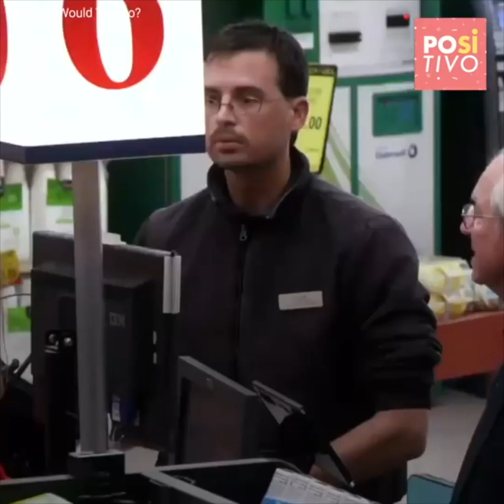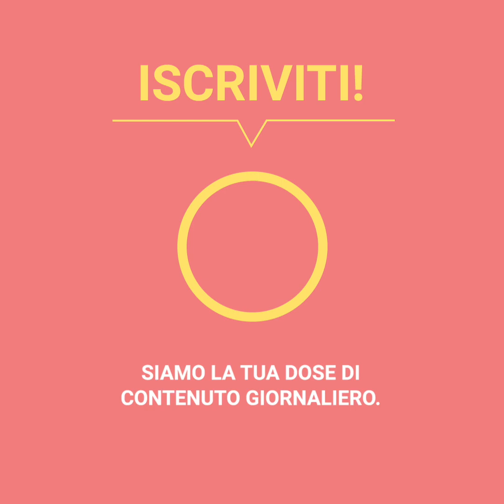La cassiera tratta male un signore anziano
Questo è l'angosciante video di una cassiera che tratta molto male un uomo anziano che ha solo delle monete per pagare. Tuttavia, questo non ha lasciato indifferenti diversi clienti, che non hanno esitato a rimproverare la donna e a difendere l’anziano in difficoltà.